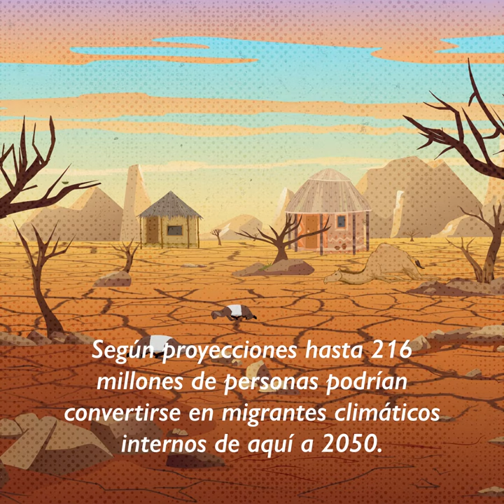Drought and displacement - Musa's story (SP)